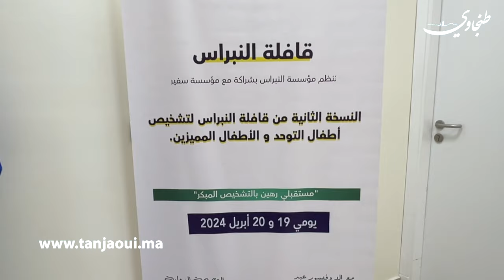في بادرة انسانية .. قافلة نبراس" تدخل البهجة والسرور في نفوس أطفال التوحد بطنجة